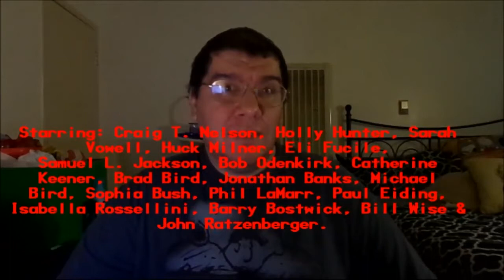The Incredibles 2 (2018): Joseph A. Sobora's Movie Review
My Movie Review of "The Incredibles 2" (2018).
Starring: Craig T. Nelson, Holly Hunter, Sarah Vowell, Huck Milner, Eli Fucile, Samuel L. Jackson, Bob Odenkirk, Catherine Keener, Brad Bird, Jonathan Banks, Michael Bird, Sophia Bush, Phil LaMarr, Paul Eiding, Isabella Rossellini, Bill Wise, Barry Bostwick & John Ratzenberger.

Written & Directed By: Brad Bird.